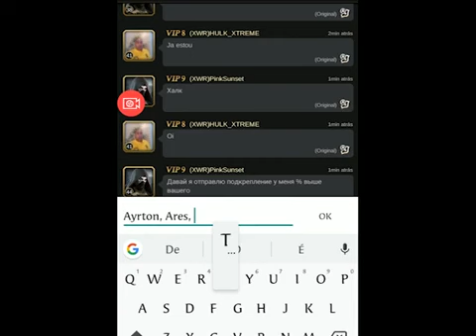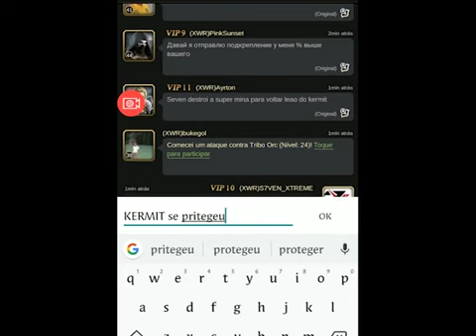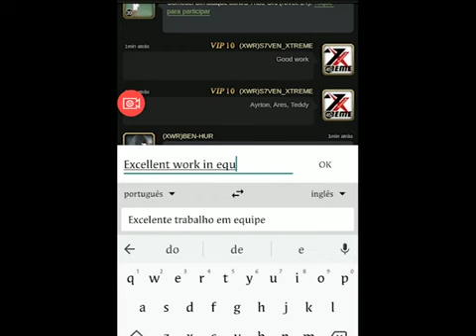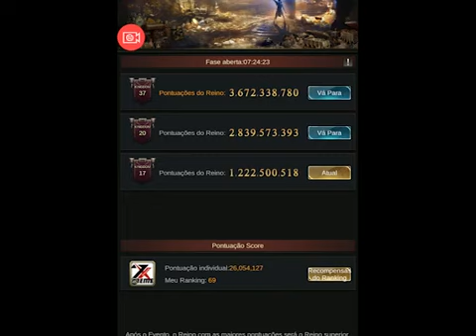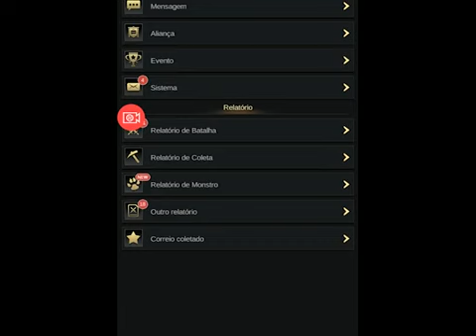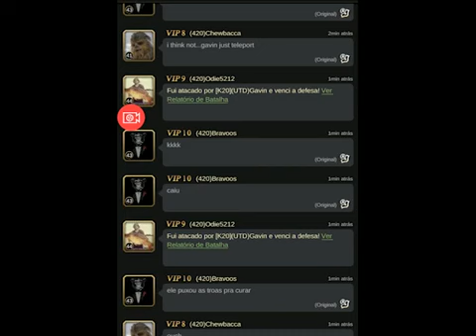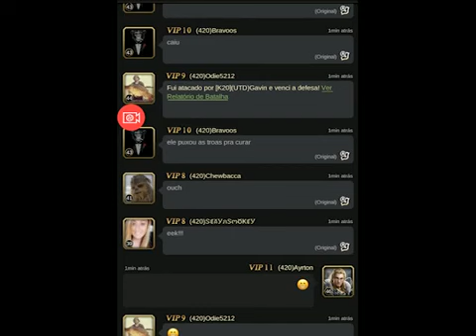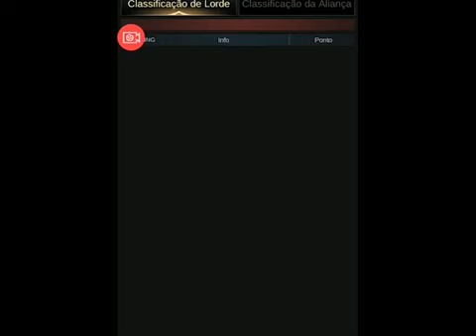CLASH OF EMPIRE, INVASÃO K37 VS K20 VS K17, QUANDO A ESTRATÉGIA FALA MAIS ALTO QUE O PODER!